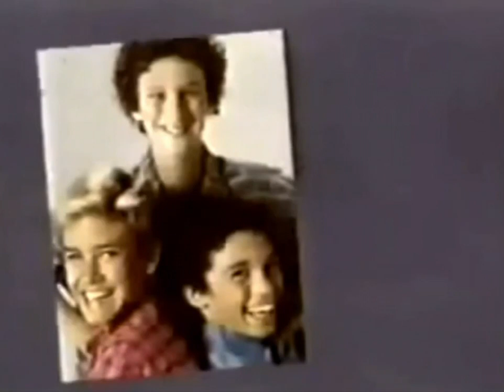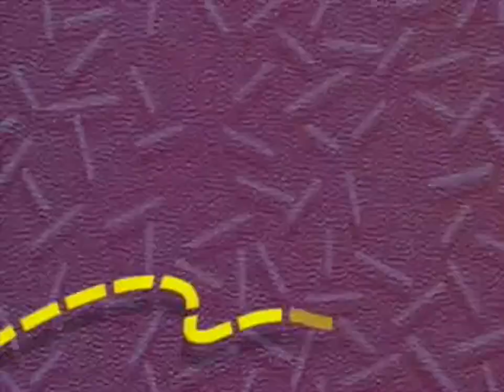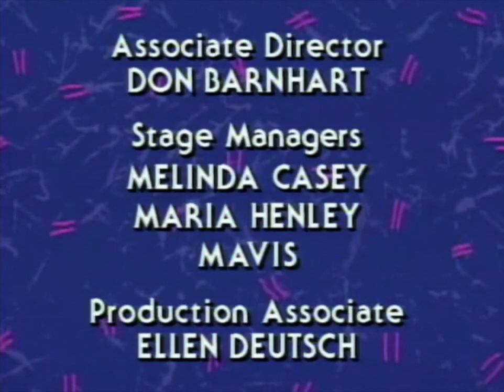Classic TV Themes: Good Morning Miss Bliss / Saved by the Bell (Stereo)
Before 'Saved By the Bell' (1989) there was 'Good Morning Miss Bliss' (1987), a one-season sitcom on The Disney Channel. It starred Hayley Mills as an 8th grade teacher; it ended after one season but producers revamped it as a high school sitcom to air Saturday mornings. That became 'Saved by the Bell' and it would run for four years. The theme song for 'Miss Bliss' was 'These Are the Best of Times' by Charles Fox, but it was only heard during Disney Channel airings. When 'Miss Bliss' was syndicated and issued on DVD, they replaced the intro and end credits with 'Saved by the Bell'. So copies of the Charles Fox song are scarce; we did the best we could with what we could find. The theme for 'Saved By the Bell' is by Scott Gayle and has been used, in one form or another, for all the spin-offs and sequel series that followed.